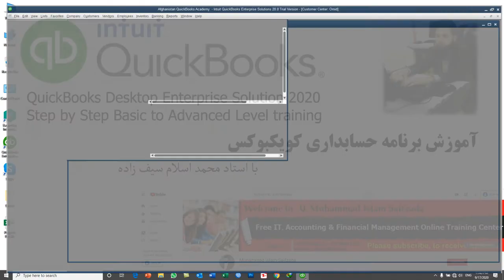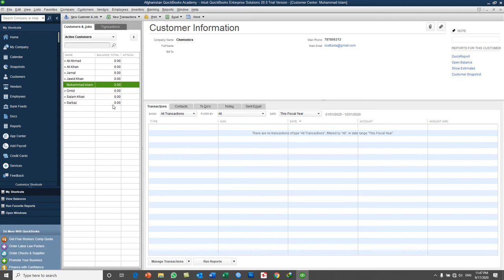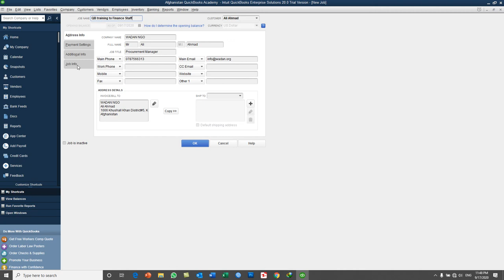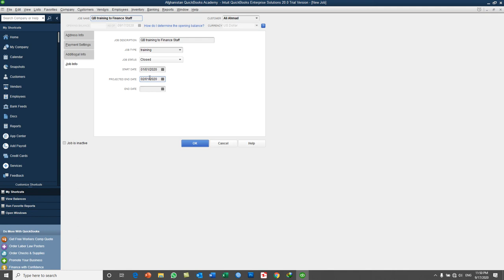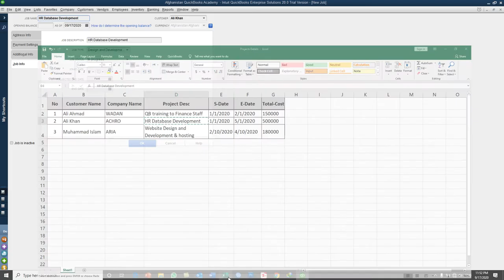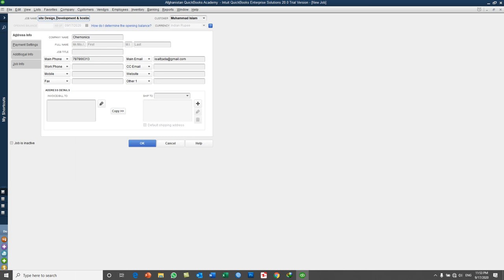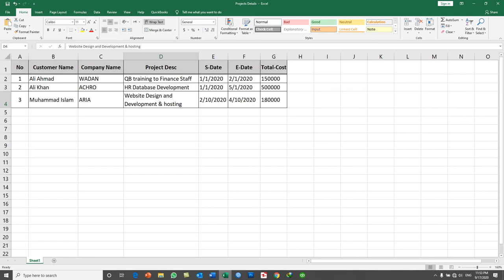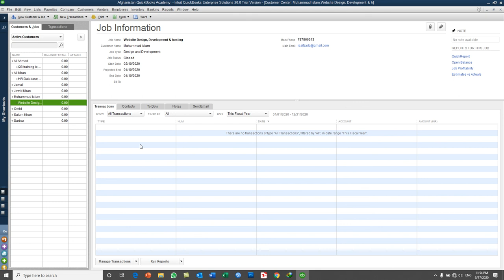QuickBooks 2020 training in Dari- Day17- Part2- Working on adding Customers Jobs in QuickBooks 2020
In this video you will learn:
How to add Jobs to Customers in QuickBooks 2020